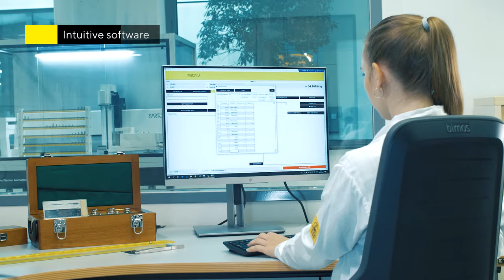Table Top Robotic System: CCR10 7 C and CCR6 7 C Workflow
Discover how our CCR10.7-C and CCR6.7-C robots with a readability of 0.1 microgram

High Throughput Mass Determination with Table-Top Robotic Systems:
Accurate yet compact and cost efficient solution for mass determination and dissemination processes. The CCR-Compact Robotic Systems offer table-top sized automated solutions for mass determination or dissemination processes up to 10 g maximal capacity.

With 120 magazine positions, these systems offer a walkaway solution allowing continuous processing of the measurements overnight or over the weekend. Designed for simultaneous management of reference and test weights the Sartorius dual robotic arm system with the patented multi and single weight handlers speeds up the processes with its most efficient motion sequences and handles the weights with highest precision and consistency. The climate sensors integrated into the weighing chamber additionally contribute to the reliability of the results.

Automated weight handling at the range of 1mg to 10g not only eliminate the error rates of manual handling but significantly increase productivity which consequently leads to cost-savings long term.

Cover your mass dissemination requirements from National Metrology Institutes and Legal Metrology Labs in a highly accurate way.